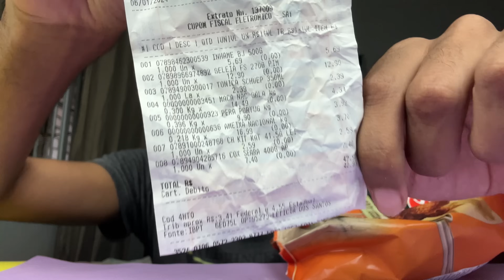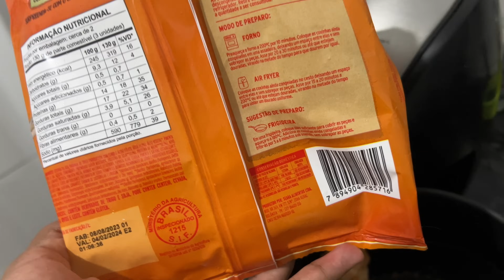ALMOÇO CRIATIVO E DIFERENTE